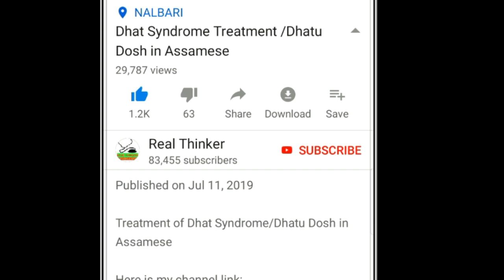Best Way How To Get Pregnant Fast / Safe Period Methods / Pregnancy Tips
Tips to get pregnant and fertility advise for pregnancy, also safe period methods. get pregnant by my advice, how to get pregnant fast an get a baby if you are trying to conceive then watch the ovulation and try how to get pregnant or get pregnant fast, for getting pregnant watch the assamese health tips video till last.